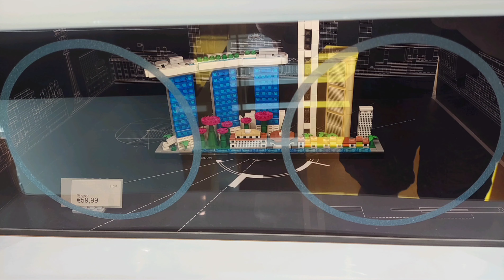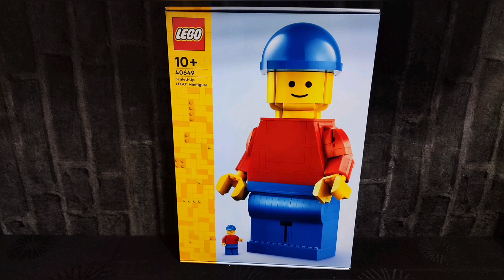Lego Store Shopping and Store Tour - Lego Store Austria - New Lego Set's!!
Hallo Leute :) wir waren am 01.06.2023 im Lego Store in der SCS Vösendorf in Österreich. In dem Video zeigen wir euch einen Rundgang mit Aktuellen und vorallem neuen Lego Set's + wie der Lego Store aussieht + unseren Einkauf und zum Schluss die Gratis Beigaben!!! Kleiner Spoiler: wir haben in der Lego Friends und Lego City Themen-Reihe eingekauft :). Von Lego Jurassic Park haben wir uns allerdings nichts mitgenommen, da wir vorher schon alle Set's bei Brickflip bestellt haben!!!

Besucht Ihr gerne einen Lego Store? Wenn ja, was gefällt euch dort am besten?

Schreibt uns gerne zu den Videos ein Feedback, damit wir unsere Videos immer besser gestalten können!!!

Wir freuen uns über jedes Follow, Like und Kommentar!

Ihr findet uns auch bei Instagram und Tiktok: Brick_Familie_ILLY

Musik von Ronald Kah !! (Song: Water Song)

Videobearbeitung mit der APP "Videocook - Glitch Videoeffekt"

Die Rechte der im Video vorkommenden Lieder obliegen bei den jeweiligen Künstlern.
Werbung wegen Markennennung / unbezahlte Werbung